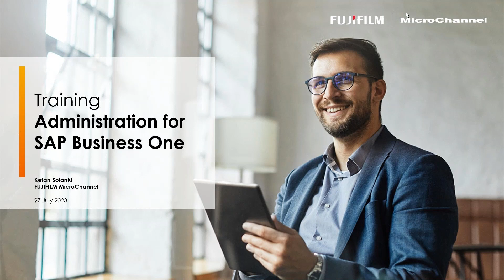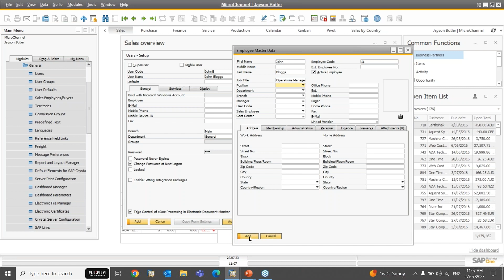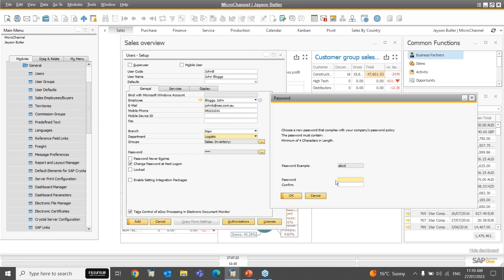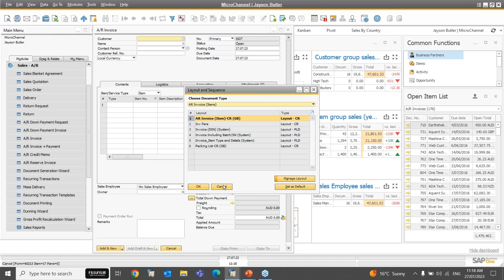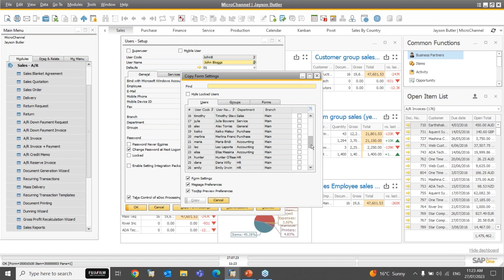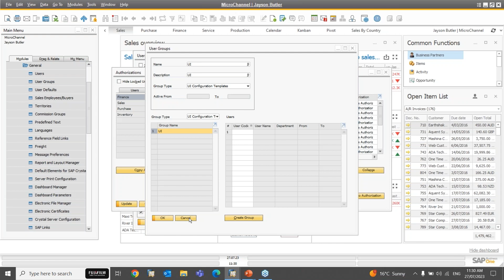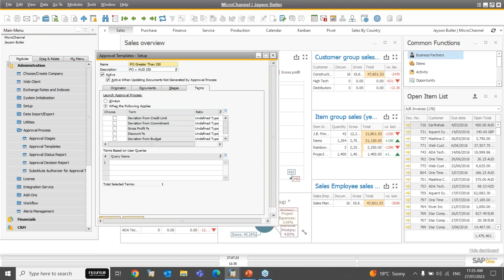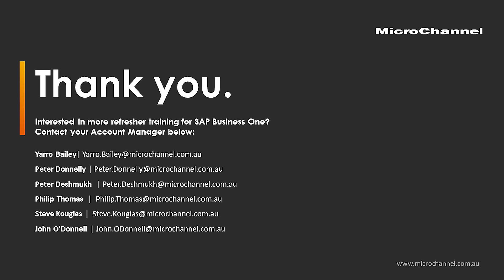Free Training - Better Manage Administration inside SAP Business One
In this SAP Business One refresher training, we focus on how to better manage and control administrative tasks on a day-to-day basis to achieve more in less time.

Get your new employees up and running as fast with user creation tips, learn about authorisations, UI settings, assigning alerts, approval processes and more.

Our in-house SAP Business One expert Ketan Solanki will run you through the following agenda items:

• New Users Creation Process
• View User Login History
• View Currently Logged in Users and Disconnect Users
• UI Settings and Templates
• Setting up / Assigning Alerts
• Setting Up Approval Processes